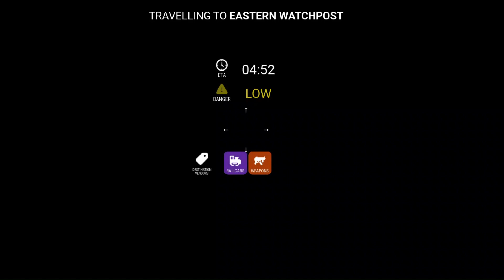Choo-Choo Charles [📜 LORE] - the Man-Eating Train In Roblox (#171)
choo-choo charles,
choo-choo charles song,
choo-choo charles 2 trailer,
choo-choo charles jumpscare,
choo-choo charles multiplayer,

games,
games for kids,
games games,
gamespot,
games to play on roblox,
games that give you robux,
games to play on roblox when your bored,
games with gold august 2023,
games and graphics,
games android,
games app,
games arent fun anymore,
games and chill,
games as a service,
games and wario,
games august 2023,
games at twilight,
games april 2023,
a gamestop in 1998,
a games blv_r15vlrg,
a games edits,
a games gcash,
agamescout,
a game show with no rules,
a games video,
a gamespot,
a game song,
a game of thrones,
games bond,
games based on true stories,
games bitty mclean,
games been good to me,
games bobby womack,
games book,
games but no games,
games by noob,
games bus,
games baby,
b games gta 5,
b games rubius y mangel,
b games song,
b games yt,
b games minecraft,
b games bike,
b games temple run,
big games,
games chuckii booker,
games cartoon,
games car,
games coming out in 2024,
games cage,
games coming out in august 2023,
games crossfit,
games coming soon,
games coming to game pass 2023,
x games california 2023,
x games skateboarding,
x games 2023 bmx,
x games bmx,
x games 2023 skateboarding,
x games minecraft,
x games motocross,
x games aspen 2023,
x games mode,
games download,
games dina ayada,
games done quick cringe,
games done quick 2023,
games demi lovato,
games dance,
games done quick pokemon,
games daily,
games done quick world record,
games done quick resident evil,
d gamer,
d gameplay,
d game 2000,
d game ch bzmn9wl2vqy,
d game review,
d game ft lil wayne,
d game full movie,
d game ft 50 cent,
games evolution,
games edit,
games eduuu far cry 3,
games earn money to gcash,
games eduuu